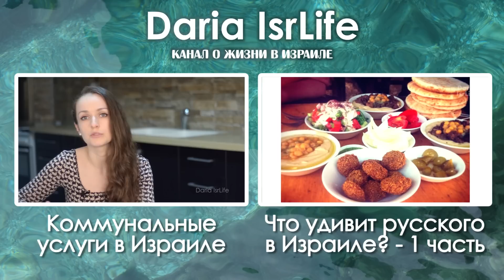Что удивит русского в Израиле? | 10 интересных фактов | Жизнь в Израиле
Второе видео о том, что может удивить русского человека в Израиле.

Всем привет мои дорогие зрители! Меня зовут Дарья, ко мне нужно на «ты» ! Это канал о жизни в Израиле как ее вижу я.
В своих видео я и мой муж Андрей делимся своим опытом жизни в этой чудесной и необычной стране. Здесь вы найдете ролики на следующие темы:

● И добро пожаловать в мои группы в соц. сетях:
ТАГЛИТ - БЕСПЛАТНОЕ путешествие по ИЗРАИЛЮ!
Спеши занять своем место в программе, пройдя регистрацию по ссылке ↑↑↑